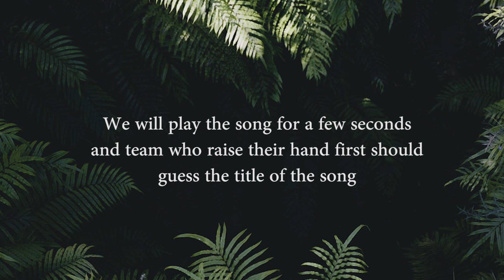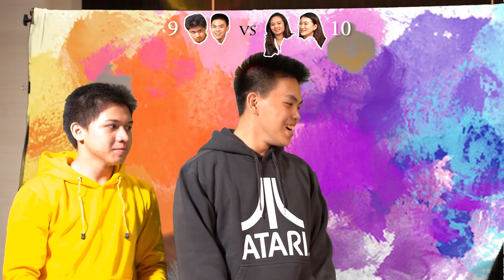Youth trying to guess worship song | " Limitless. itu alarm pagi gw." - Michelle Claudy, 2020